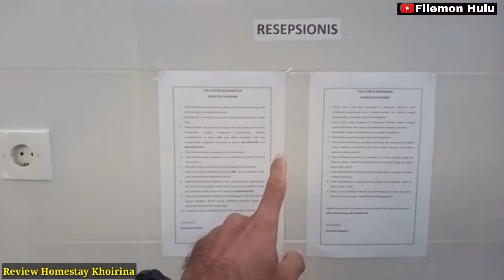Review Homestay Khoirina - Batu Sangkar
Homestay Khoirina, Jl. Padang Magek Batu Sangkar.
Ingin tahu seperti apa Homestay Khoirina silahkan tonton sampai selesai video ini, unik dan menarik.

Untuk Colab dan tetap jaga silahturahmi bisa Hubungi saya di

PESAN Pulsa Elektrik, Tiket dan Paket wisata SOLIDEO TOUR & TREVEL

Terima kasih telah menjalin kerja sama dan pertemanan dengan Channel YouTube Filemon Hulu